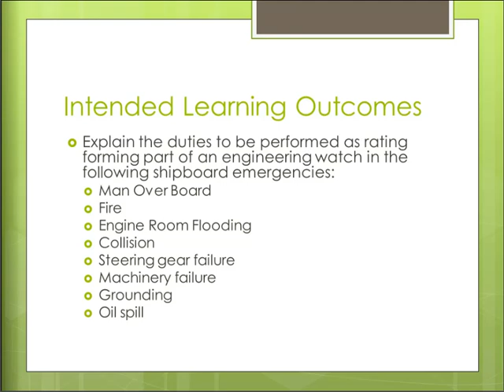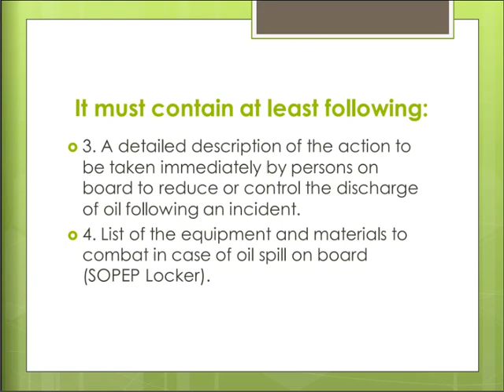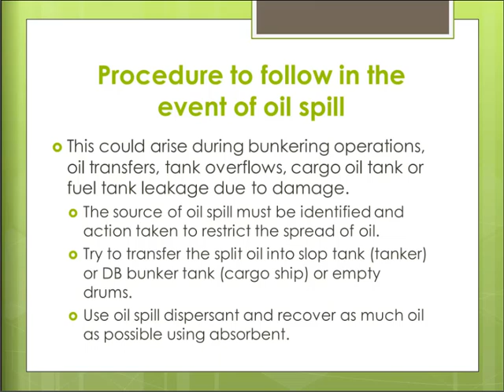RFPEW SLIDES TOPIC 9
RFPEW Course Topic No.9 - Emergency duties